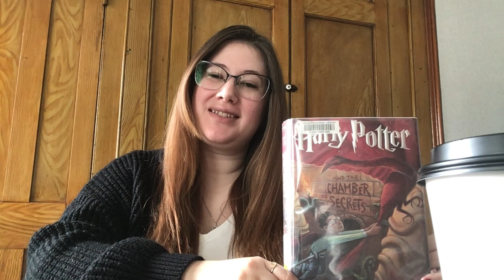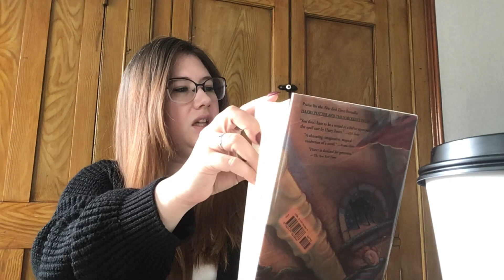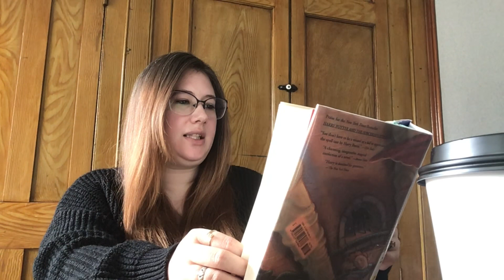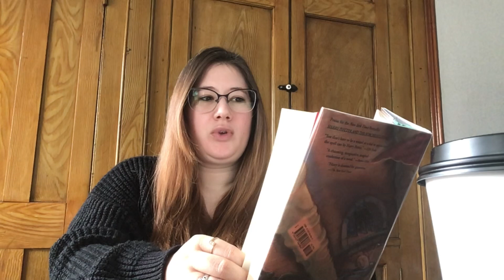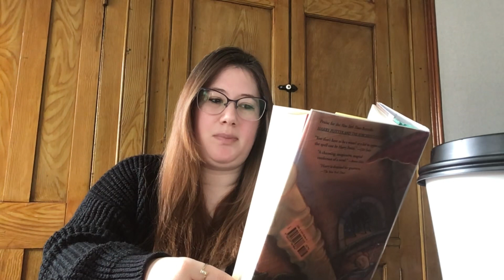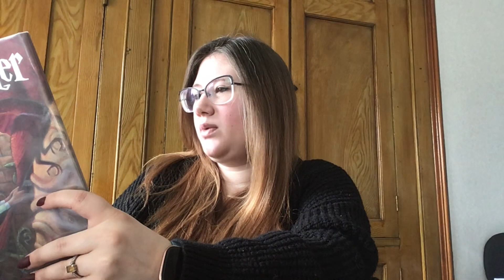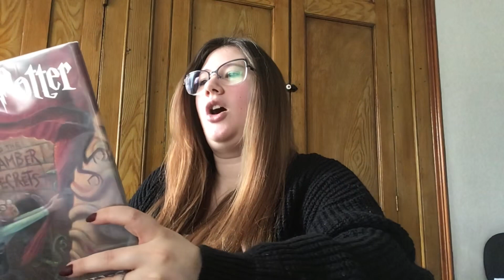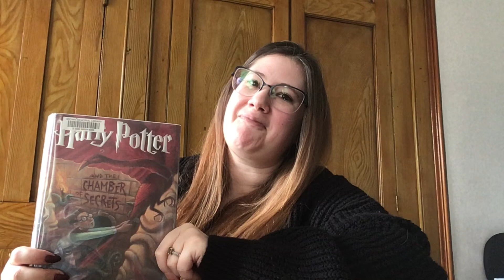Harry Potter & the Chamber of Secrets | Readalong with Miss. Ashton | chapter 4